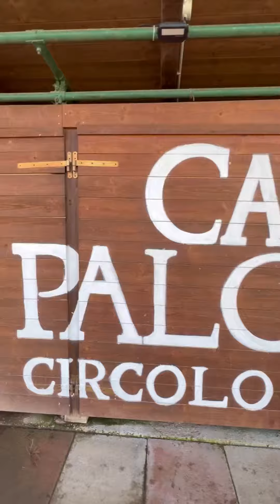Degustazione in-wine.com dei vini di Le Marognole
Amarone e altre magie.
Degustazione presso il Circolo del Golf di Casal Palocco, Roma, dei vini della cantina veronese Le Marognole.